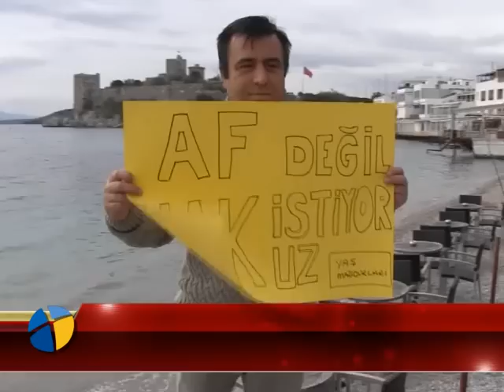TEK BAŞINA EYLEM YAPTI!